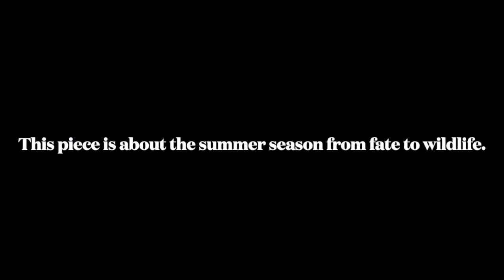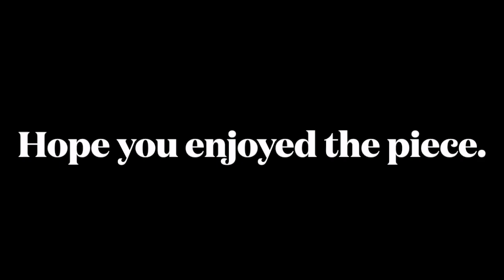The Summer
This piece is all about the summer.  The video is Chawliegh Fair.